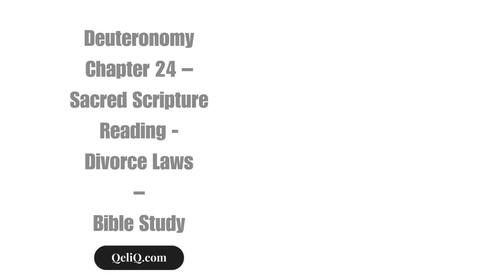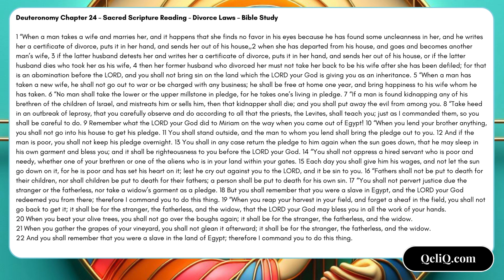Deuteronomy Chapter 24 – Sacred Scripture Reading - Divorce Laws – Bible Study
1. Deuteronomy Chapter 24
2. Sacred Scripture Reading
3. Divine Wisdom Unveiled
4. Bible Study
5. Biblical Wisdom
6. Spiritual Insight
7. Scriptures
8. Faith Journey
9. Wisdom Unveiled
10. Bible Verse Analysis
11. Holy Scripture Exploration
12. Religious Wisdom Discussed
13. Sacred Text Interpretation
14. Biblical Reflections
15. Word of God Study
16. Deuteronomy Chapter Analysis
17. Spiritual Growth Through Scriptures
18. Biblical Learning Journey
19. Understanding God's Word
20. Faith Insights
21. Divine Revelation Explored
22. Insightful Bible Study
23. Faith in Action Discussion
24. Deuteronomy Chapter Meaning
25. Life Reflection
26. Wisdom Unveiled in the Bible
27. Sacred Reading Exploration
28. Faithful Living with Scriptures
29. Scriptural Guidance
30. Bible Wisdom Unveiled
31. Inspired by the Bible
32. Faith Journey with Deuteronomy
33. Biblical Truths Explored
34. Divine Wisdom Shared
35. Bible Study and Analysis
36. Deuteronomy Insights
37. Wisdom Discussed
38. Sacred Wisdom Unveiled
39. God's Teaching Explored
40. Bible Truths and Insights
41. Spiritual Wisdom Unveiled
42. Faithful Journey with Deuteronomy
43. Beliefs Discussion
44. Bible Verse Analysis
45. Divine Wisdom in Scriptures
46. Bible Study and Interpretation
47. Sacred Scriptures Discussed
48. Deuteronomy Chapter Reflection
49. Beliefs and Wisdom
50. Wisdom Unveiled in Deuteronomy